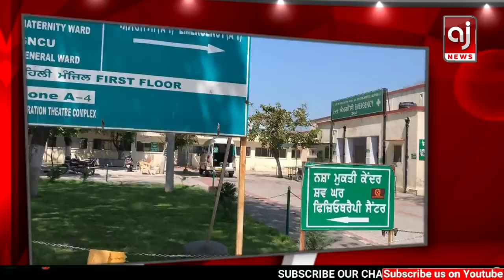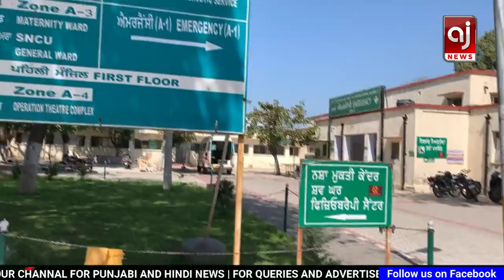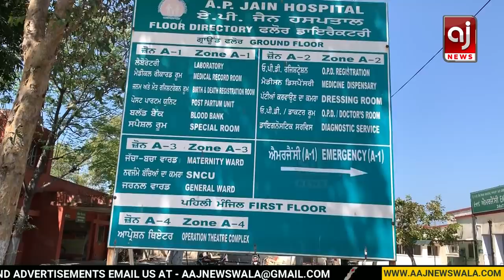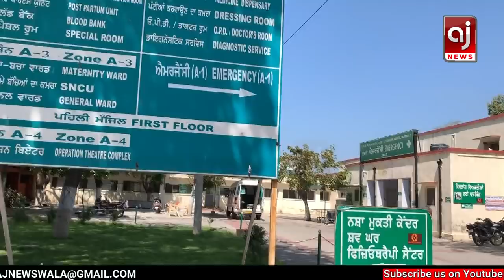Punjabi News | ਅੱਜ ਦੀ ਵੱਡੀ ਖਬਰਾਂ | 27 June 2020 | Morning Punjabi Khabarnama | Aaj News Wala